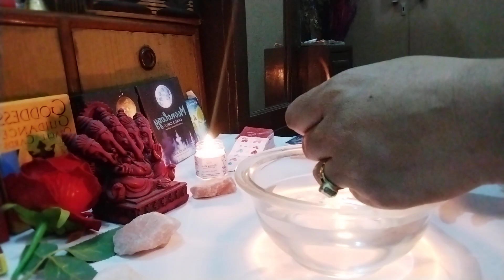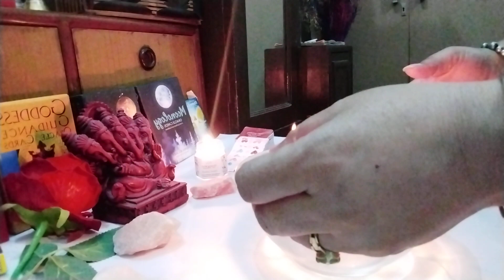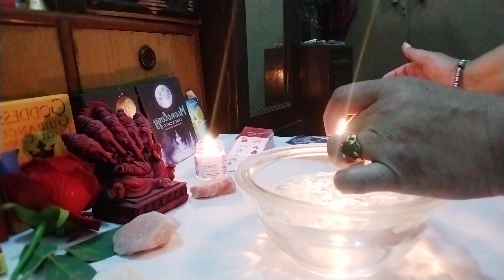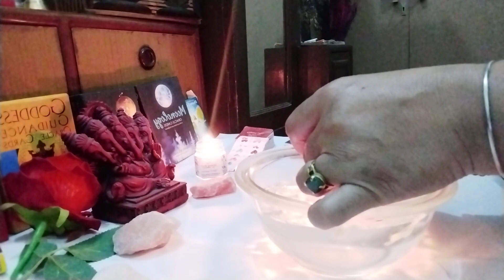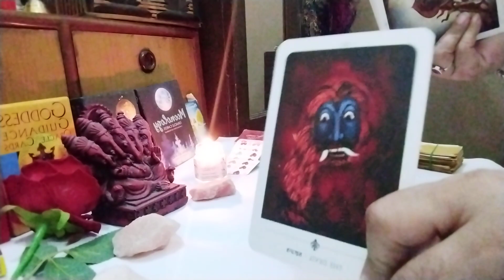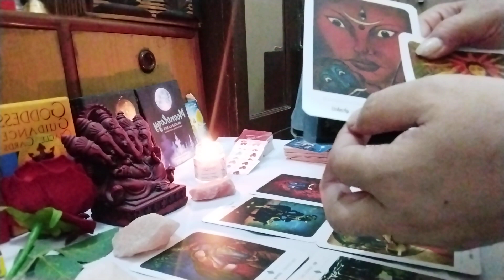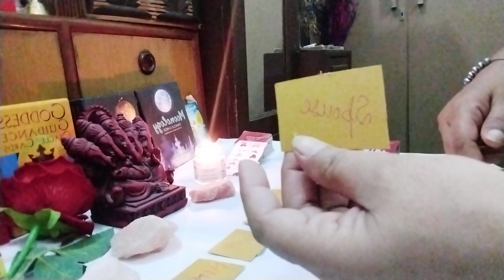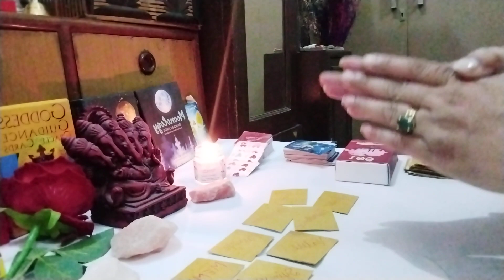In present time what they want, (your partner) in your love relationship💏 at present time😇